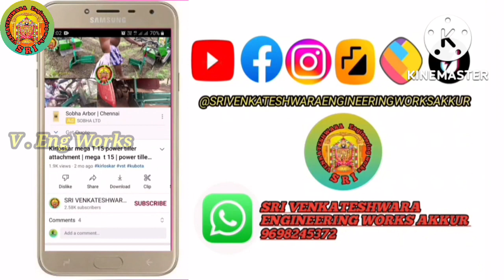பார் போடும் கலப்பை | வாழை ,கரும்பு ,பருத்தி பாரணைக்கும் கலப்பை| kirloskar megat15 attachment |Akkur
வாழை , கரும்பு , பருத்தி, அனைத்திற்கும் பார்  போடும் கருவி.

Gpay number:-( 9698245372)(Sri Venkateshwara Engineeringworks

by:- SRI VENKATESHWARA ENGINEERING WORKS AKKUR (Admin)Vignesh